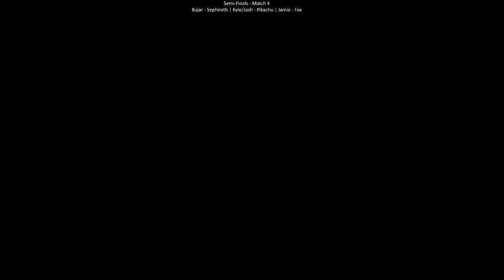FF24 - Auction Order - Semi-Finals Match 4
Auction Order Selection Bracket 2024

SEMI-FINALS MATCH 4
Yoshi's Island
Sephiroth - Bujar
Pikachu- Kyle/Josh
Fox - Jamie